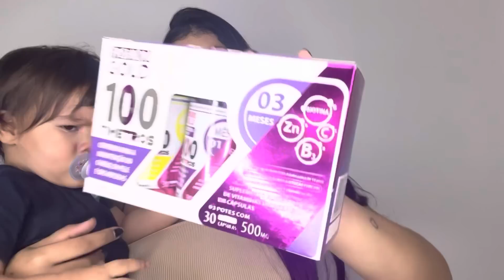COMPRAS ACUMULADAS | TÊNIS, PERFUMES, UTENSÍLIOS E MAISSSS